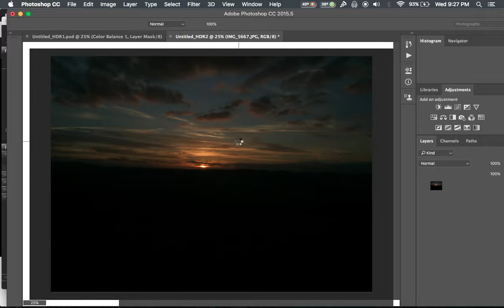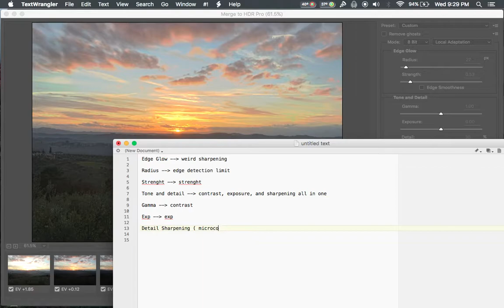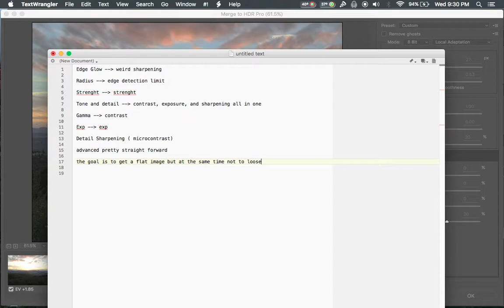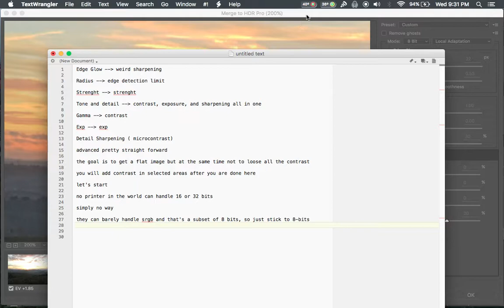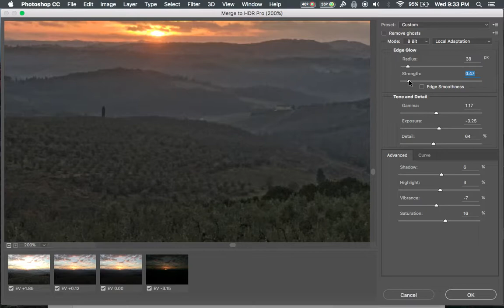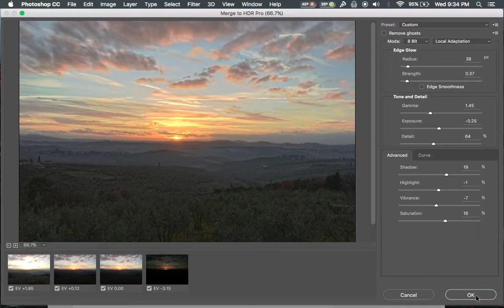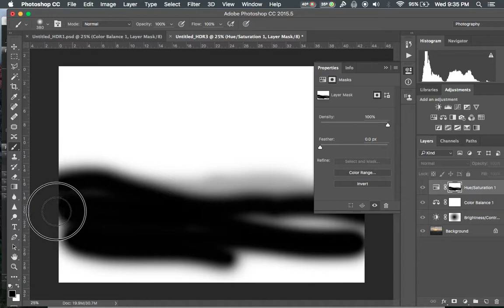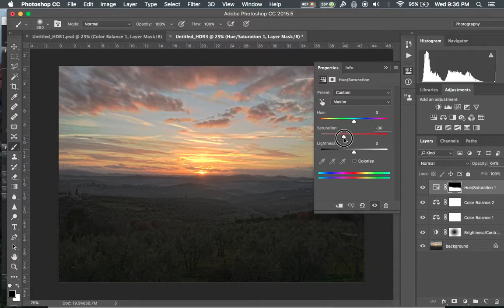Photoshop HDR - Non Exagerated Looking Sunsets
Simple workflow for Photoshop HDR
Subject: Antella's sunset